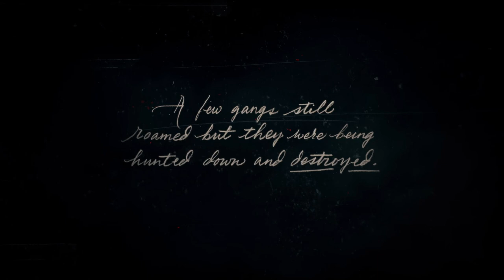Red Dead Redemption II - Let's Play Ep 01 - No Commentary -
Over the past few years Rockstar Games has changed there business format to one which I despise. So it pains me slightly to admit that Red Dead Redemption II is simply one of the greatest games ever made. I have sunk countless hours into this title and know that I will continue to do so over the course of my life.

Normally I enjoy playing paragon characters in video games, however this time I decided to go a less moral route. So sit back and enjoy my truly sadistic take on Arthur Morgans story.